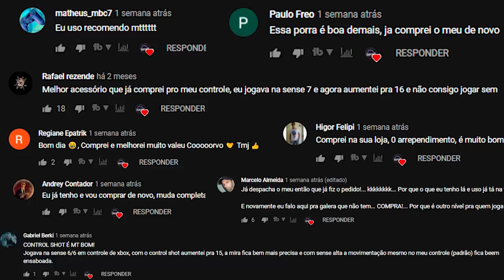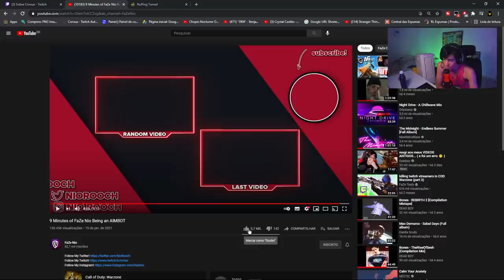REAGINDO AO NOVO SNIPER DA FAZE NO WARZONE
Me segue no insta 📸: @dcorvo_
✦✦✦ ControlShot ✦✦✦
O melhor acessório para controles!

✦✦✦ No Ping ✦✦✦
Acabe com o Lag do seu jogo!!